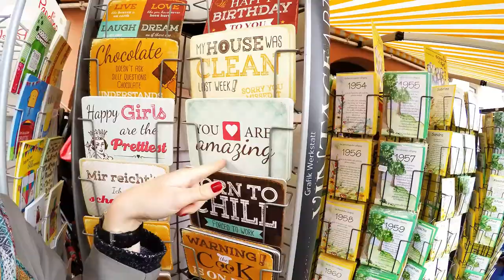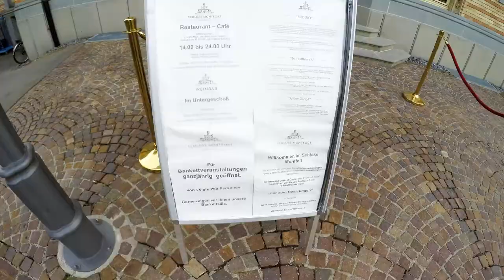Langenargen 2016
I do not possess right to any track in this video.